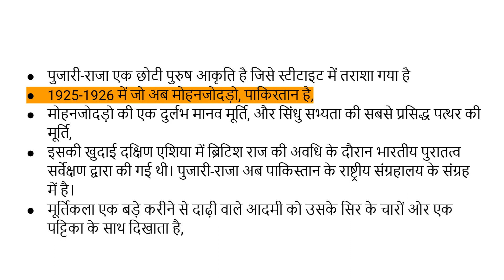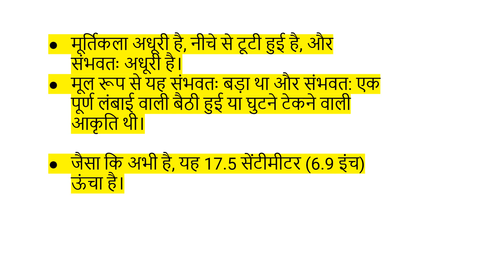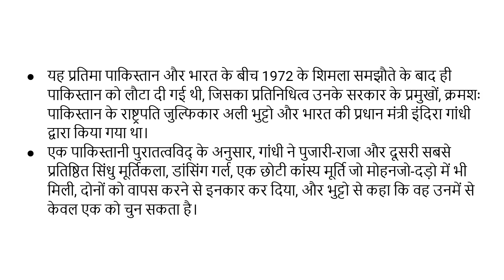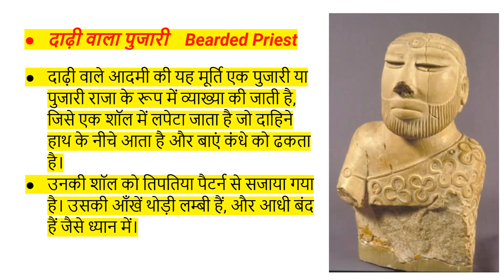Priest King Harappa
Happy Learning !!!